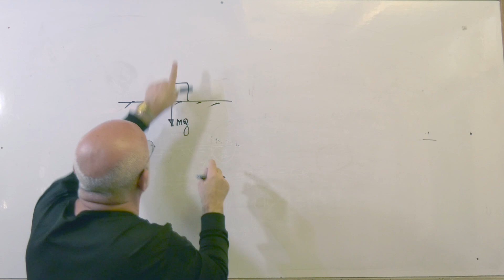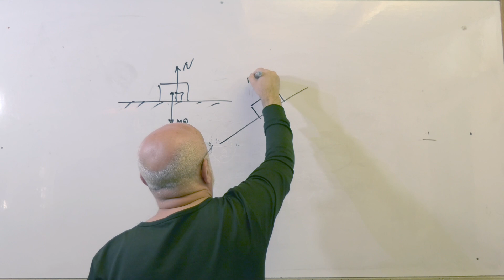כוח נורמלי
מה זה כוח נורמלי